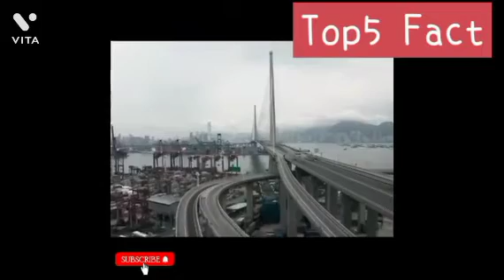दुनिया के 5 डेंजरस पुल 😱😱||Top 5 Fact 2022 ||top fact dengers pul world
दुनिया के 5 सबसे अविश्वसनीय पुल जिसके बारे में हम बस सोच ही सकते हैं पर वह वास्तविक में है

this video has been my voice and my aditing for YouTube this not match video by copyright restrictions  ||